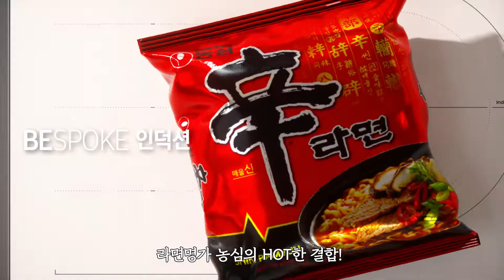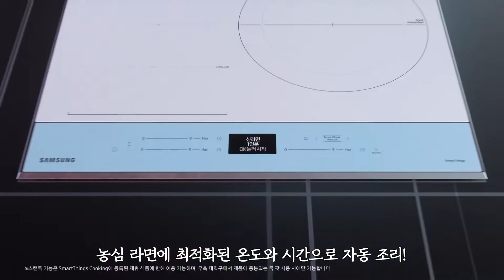비스포크 인덕션 (라면덕션) usp 영상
삼성 비스포크와 농심의 만남!
라면덕션 usp film 을 제작하였습니다

엔에이유는 창작의 힘을 믿는 아티스트 집단입니다

2022. Nerdy Artist Union